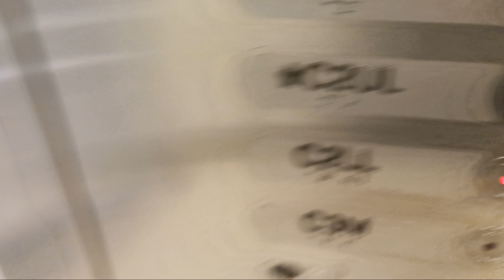MEI hydraulic elevator at the Westfield World Trade Center mall (Manhattan, NY)